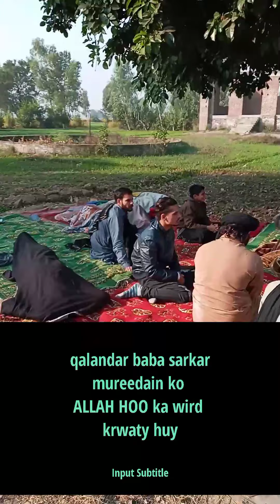اللہ ھو کا ذکر#مرشد اور مرید# قلندر بابا سرکار مریدین کو اللہ ھو کا ذکر کرواتے ہوئے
Allah hoo ka zikr
zikr e Allah hoo

in this video qalandar baba sarkar is reciting the zikr e Allah

qalandar baba sarkar is our beloved murshad pak,
he guide us a right path
and he is our spiritual guardian

stay happy
Allah hafiz